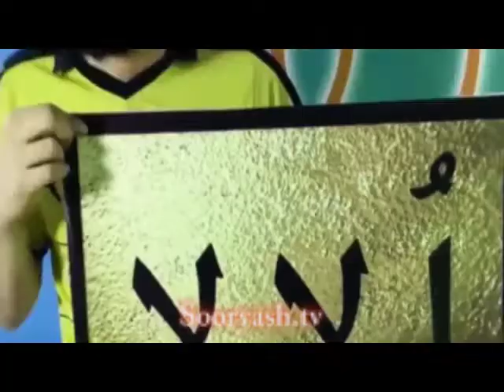دابسمش های زیبای محسن ایزدی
Sooryash TV . سوریاش کاسیها